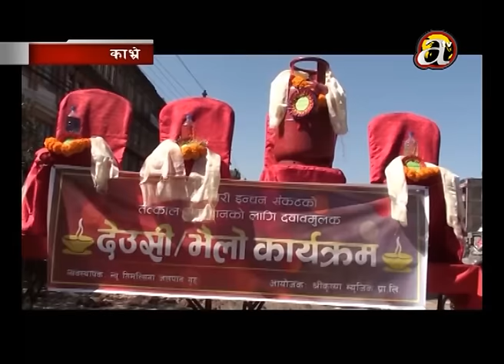Public face crises for the second largest festival "Tihar"